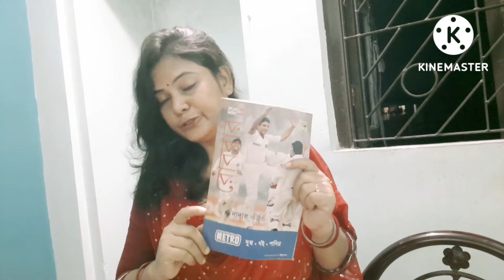নিজের হাতে মশলা বেটে লাল লাল চিকেন রান্না করলাম/সঙ্গে পেয়ারা,কুল চুরির গল্প/Sunday Vlog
Sunday morning to night routine

Bengali vlog
Indian vlog
Simpal vlog
Daily life style vlog
Village vlog
Indian Bangla vlog
vlog
Life style vlog
Youtube Video
Busy Life style vlog
House wife vlog
Bengali vlogger
By Bengali vlog